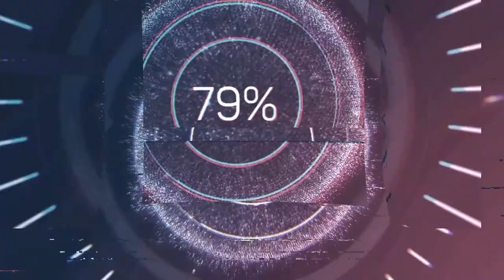¿EL POCO F2 PRO ES EL MEJOR CELULAR DEL 2020?*Impresionante*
en este video les presentamos las ficha tecnica del POCO F2 PRO   mas simplificada
que fue presentado hace unas horas